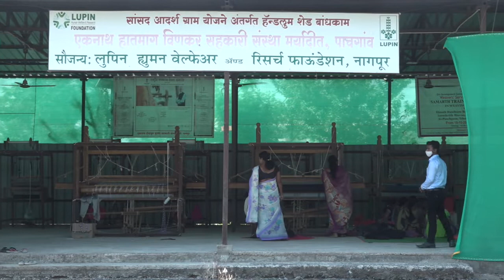Smart Village । स्मार्ट गाव पाचगाव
सांसद दत्तक ग्राम योजने अंतर्गत केंद्रीय मंत्री नितीन गडकरी यांच्या पुढाकारानं सुरु झालेल्या हॅन्डलूम क्लस्टरनं कसं बदललं गांव नक्की बघा महिला सशक्तीकरणातून स्मार्ट होणाऱ्या पाचगावची हि स्टोरी आजच्या Smart Village मध्ये